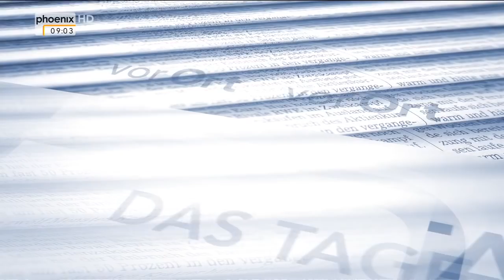Treffen von Merkel und Trump: Jürgen Hardt im Tagesgespräch am 17.03.2017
"(...) dass man sich vor allem respektiert und achtet als zwei Personen die beide große Macht haben", sagt Jürgen Hardt (Koordinator der Bundesregierung für die transatlantische Zusammenarbeit) im Gespräch mit Moderator Klaus Weidmann zum ersten Treffen von Bundeskanzlerin Angela Merkel und US-Präsident Donald Trump.